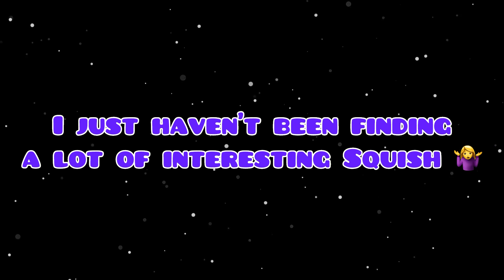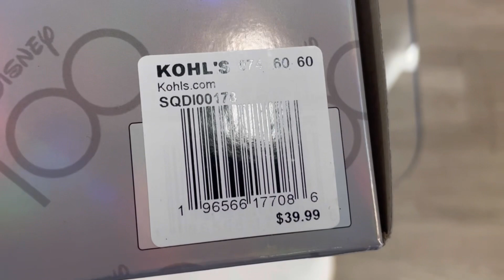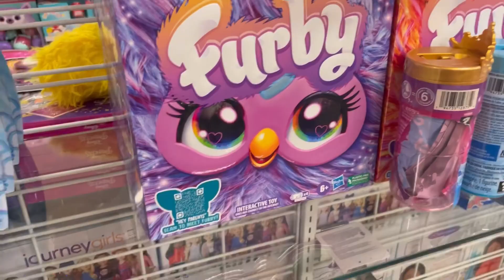HUNTING FOR CHRISTMAS SQUISHMALLOWS!!! 🎄☃️❤️💚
It’s time for Christmas in the Squishmallow Hunting world! 🎄 I went to Kohls, TJ Maxx and Hallmark to see what holiday goodies have arrived. We are certianly in for an adorable and cuddly holiday season! 🥰

Intro/outro:
Musician: Silicon Estate